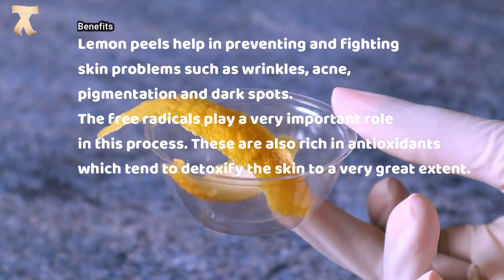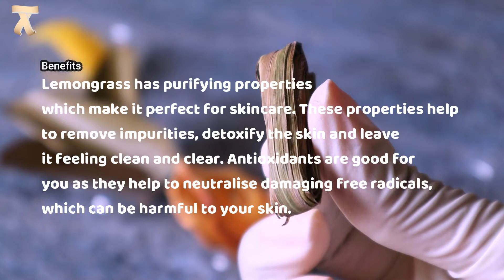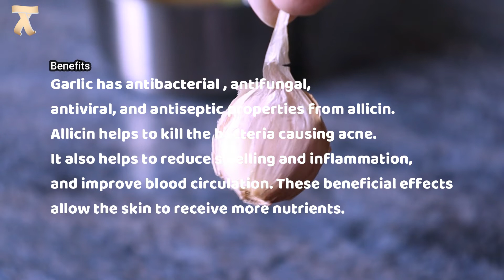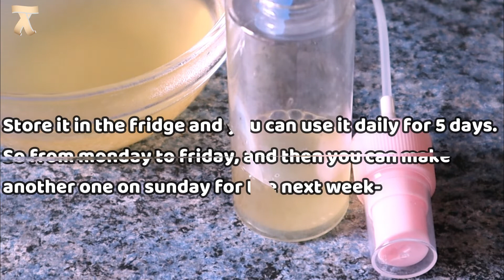LEMONGRASS- Homemade Dark Spots Remover Face toner Remedy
Face toner, best face toner for all skin types diy, Lemongrass facial toner, best face toner for black skin, best face toners for sensitive skin, diy toner
facial toner, diy, diy skin toner, how to fight acne, how to get rid of dark spots, how to get soft skin, get rid of spots, homemade recipes, how to make a toner for face, glowing skin, how to make face toner at home, how to make a facial spray for all skin types, fight acne at home, diy lemongrass face toner, pimple dark spots remover, dark spots removal.

Hey guys,
Today I am going to be showing you how to make the best face toner for all skin types.